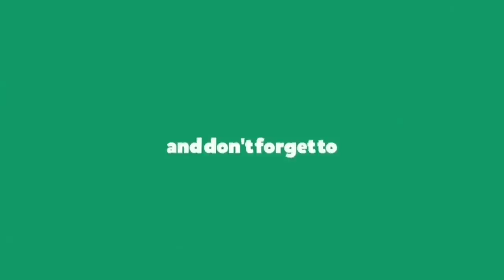කුමාර ධර්මසේන Match එකට ලෑස්ති වෙන්නේ මෙහෙමයි Cricket live SL vs SA Kumara Dharmasena Hat Highlights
✍️ The exclusive rights of the images,videos obtained for this channel's videos will be granted to the original owners of the images & videos.
✔️We assure you that this channel will never publish racist remarks or hate statements.
Thank you all for staying with us !